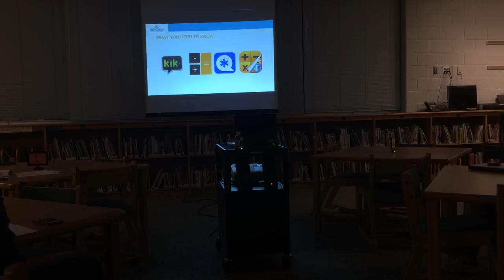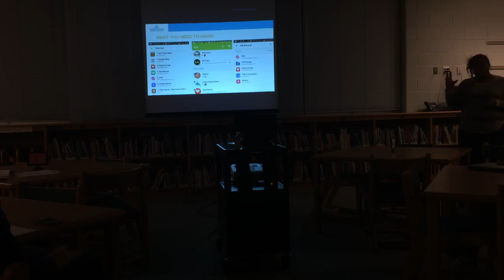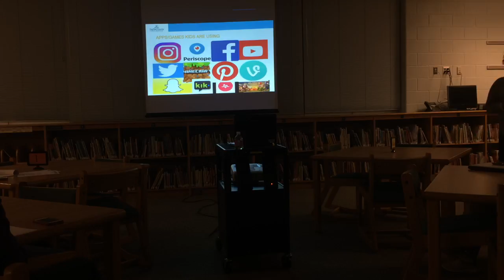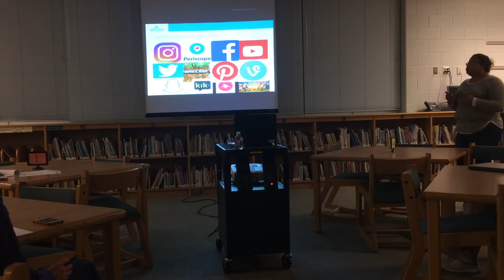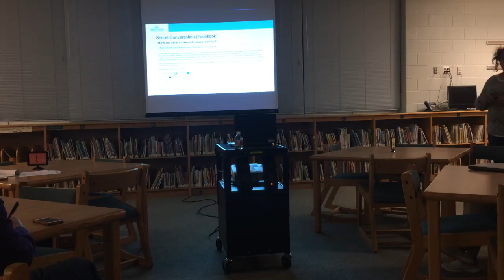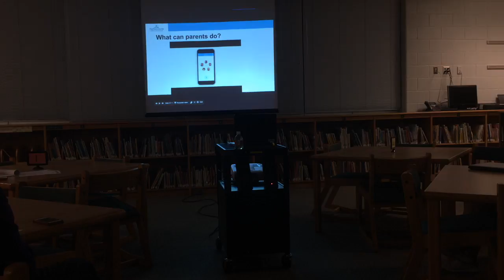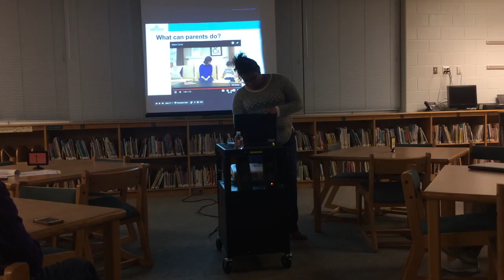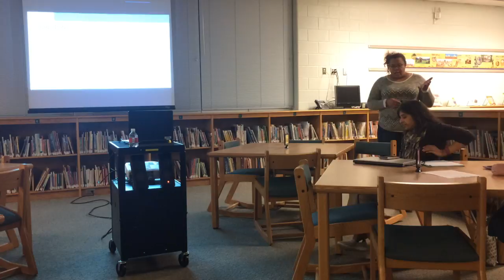Woodburn PTA Jan 2017 Mtg - Incl. Internet Safety Presentation